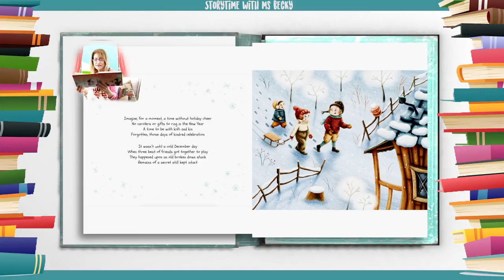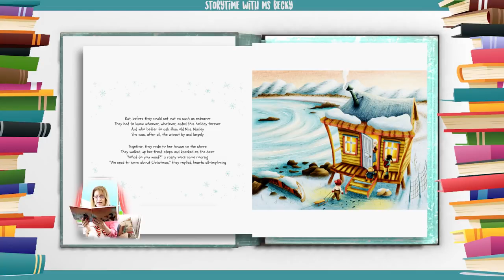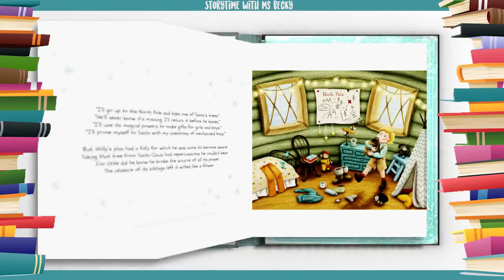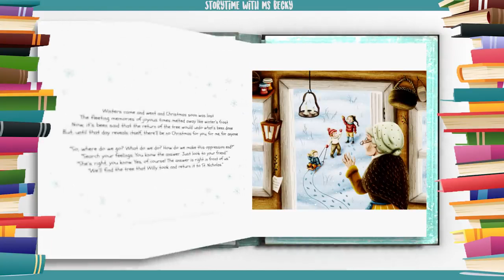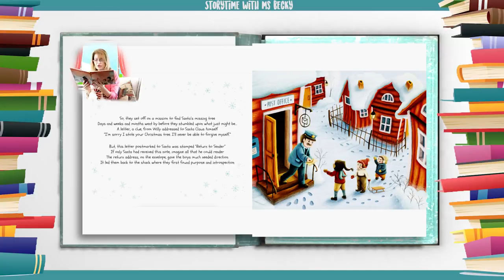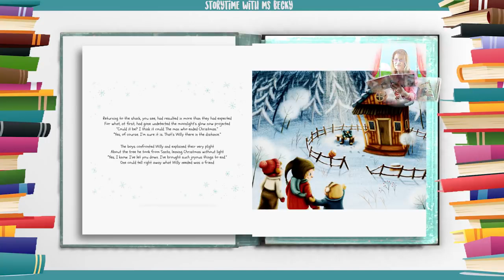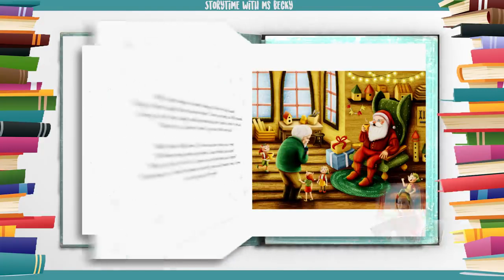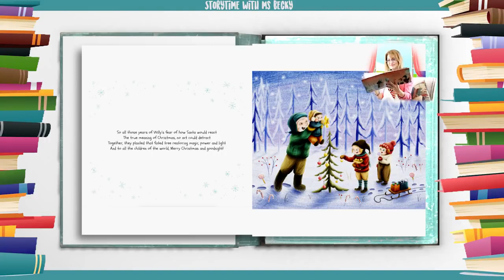[Hello ABC] 키즈 스토리북 - 17. Forgotten Christmas 잊혀진 크리스마스 [잠자기전 영어책10분 듣기/읽기/눈감고듣기]